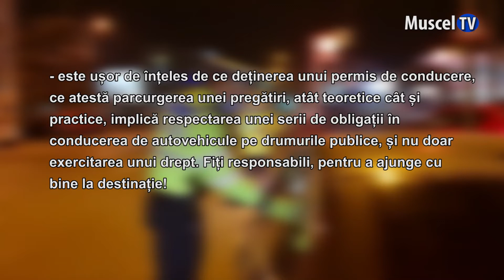Jurnal MUSCEL TV 31.01.2022 Nu urca la volan după ce ai consumat alcool – amenzi date de polițiști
Polițiștii argeșeni au acționat sâmbătă seara pentru prevenirea principalelor cauze generatoare de evenimente rutiere, în special a conducerii sub influența băuturilor alcoolice. În câteva ore au fost reținute 8 permise pentru consum de alcool și alte două pentru viteză excesivă și depășire neregulamentară.